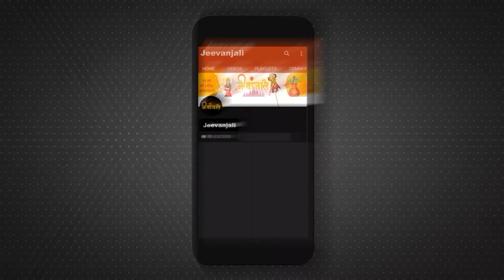Holi Upay: होली पर घर लाएं ये 5 चीजें, धन की तंगी से मिलेगी मुक्ति।।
फाल्गुन शुक्ल पक्ष की पूर्णिमा की रात होलिका दहन किया जाता है। हिंदू धर्म में होलिका दहन को बुराई पर अच्छाई की जीत का प्रतीक माना गया है। इसके अगले दिन होली मनाई जाती है। इस वर्ष होली 25 मार्च 2024 को मनाई जाएगी। इस दिन विधि अनुसार पूजा करने का विधान है। हालांकि, कुछ लोग पारिवारिक समस्याओं से निजात पाने के लिए होली पर कुछ उपाय भी करते हैं। इसके अलावा होली पर कुछ चीजों की खरीदारी करना भी शुभ माना गया है। इन चीजों को घर लाने से जीवन में खुशहाली बनी रहती है और किसी प्रकार के कष्टों का सामना नहीं करना पड़ता है। होली के शुभ अवसर पर वास्तु के नियमों का पालन करने से घर में लगे दोषों का भी निवारण होता है। कई बार लाख कोशिशों के बाद भी जीवन में सफलता नहीं मिल पाती है या घर में बरकत नहीं आती है। ऐसे में होली के दिन घर में कुछ चीजों को लाने से जीवन से नकारात्मकता को दूर किया जा सकता है। आइए उन चीजों के बारे में विस्तार से जान लेते हैं।